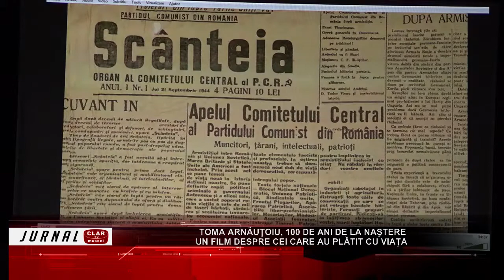Toma Arnăuţoiu, 100 de ani de la naştere ( 23 08 2021 )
Scurtă descriere:

Ioana Raluca Voicu Arnăuţoiu, fiica Mariei Plop şi a lui Toma Arnăuţoiu, s-a îngrijit şi se îngrijeşte de aproximativ două decenii de păstrarea vie a memoriei celor care au visat în munţii Făgăraş la o viaţă liberă. La centrul multicultural „Nicu Hagi”, în organizarea celebrei violoniste, a fost prezentat un film despre rezistenţa din munţi şi un moment muzical poetic, denumit „Cântecul memoriei”.